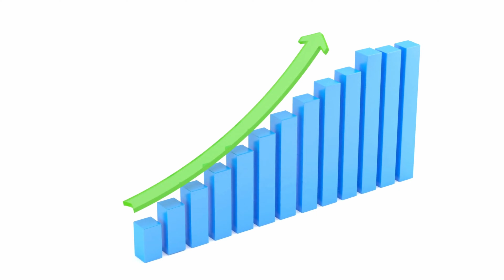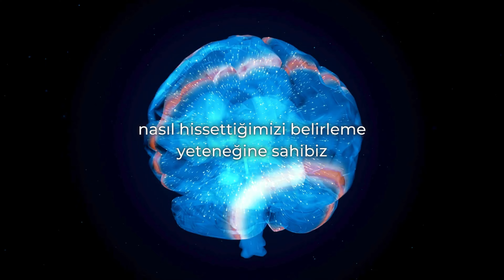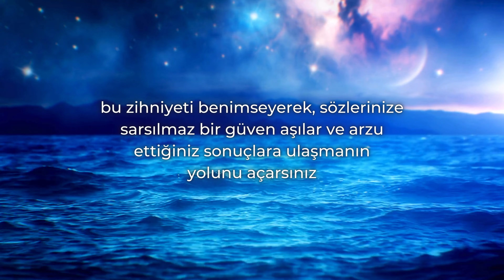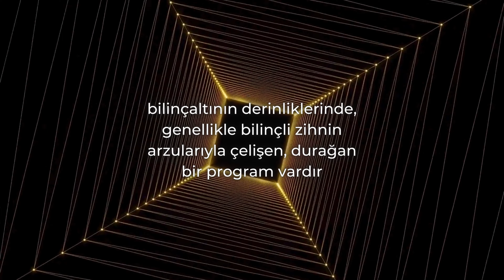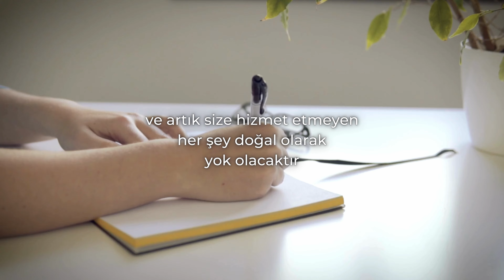BU SIRA DIŞI TEKNİKLE ARZUN HIZLA GERÇEKLEŞİR| BU KADAR HIZLI BİR TEZAHÜR TEKNİĞİ GÖRMEDİN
🌟 Organik Zeka Kanalına Hoş Geldiniz! 🌟

🚀 Arzularını çekmek için tezahürün gücünü keşfetmeye hazır mısınız?
Sizi dönüştürücü bir yolculuğa davet ediyoruz, çeşitli tezahür yaklaşımlarını inceleyeceğimiz ve sizinle rezonansa giren teknikleri keşfedeceğimiz bir serüvene!

🌌 Bu videoda, günlük yaşamınıza uygulayabileceğiniz tezahür tekniklerinin pratik örneklerini keşfedeceğiz. Düşüncelerinizi gözden geçirip yönlendirerek negatif deneyimleri pozitife çevirmeyi öğrenin. Tezahürün gücü sizin içinizde yatıyor ve kişisel büyümenizin kontrolünü ele geçirme zamanı.

💭 Neville Goddard'ın içgörüleri bizi geleceğe odaklanmaya yönlendiriyor, uykuya dalmadan önce önümüzdeki günü hayal etmenin etkilerini keşfedin. Duygusal durumunuzu bilinçli bir şekilde şekillendirmenin gününüzü etkileme üzerindeki derin etkisini keşfedin. Duygularımızı seçebilme ve etrafımızdaki dünyada olumlu bir etki yaratma yeteneğimiz olağanüstüdür.

🔮 Bilinçaltındaki paralel gerçekliklere dalın ve onları senkronize etmek için köprü kurma yeteneğinizi keşfedin. Sürece güvenin, azimle ve niyetle devam edin ve gerçekliğinizin en derin arzularınızla uyum içinde olduğunu gözlemleyin.

⏳ Tezahür anında gerçekleşmeyen bir süreçtir ve sabır çok önemlidir. Azimle, bu teknikleri her gün uygulayın ve elle tutulur sonuçlar elde edin.

🗝️ Olumsuz düşünce kalıplarını değiştirmekte olumlu kelimelerin kritik bir rol oynadığını unutmayın. Gerçekliğiniz, korku ve endişe köklerinden gelen olumsuz düşünce kalıplarını olumlu kelimelerle değiştirerek dönüşecek, size mükemmel bir uyum içindeki bir paralel gerçekliğe yönlendirecek.

🌙 Bu gece bir egzersiz deneyin: istediğiniz günü düşünün ve zihninizde imgeleyin. Deneyimlemek istediğiniz duyguları canlandırın, yaşamınızı devrim niteliğinde değiştirin ve şaşırtıcı sonuçları gözlemleyin. Gerçek değişim, kişisel dönüşümünüzle başlar.